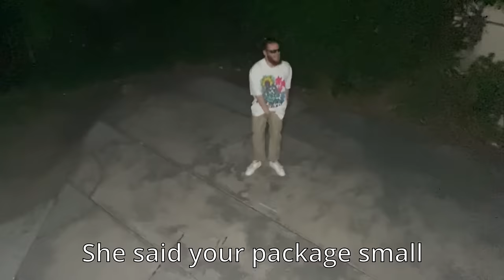LIME KING - Pocket Monster (Pokémon Cypher 2023 Round 2 Winner)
Thank you for all the support and comments from the last round. Didn't expect the people I've been listening to for years to like my music this much. Guess we on the come up then

Shout out VVDSOUND this beat goes hard

For the last time, I am the one dancing in the video. I just have 2 accounts for my music and dance stuff